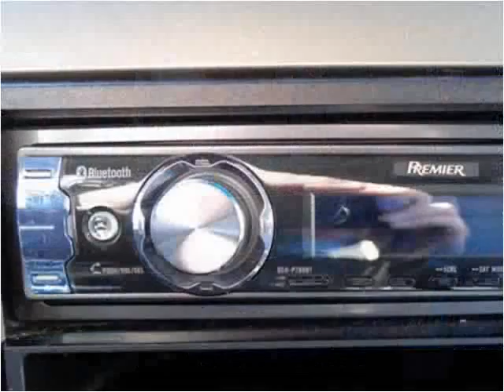2004 Nissan Armada Used Cars Sheridan WY